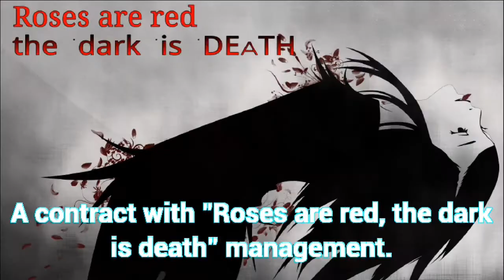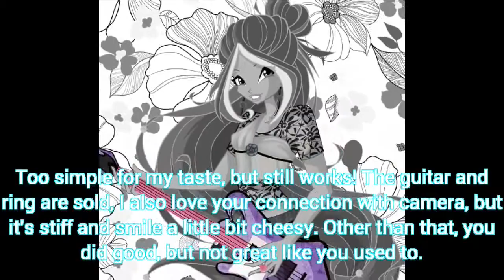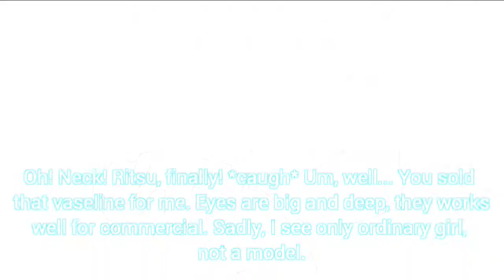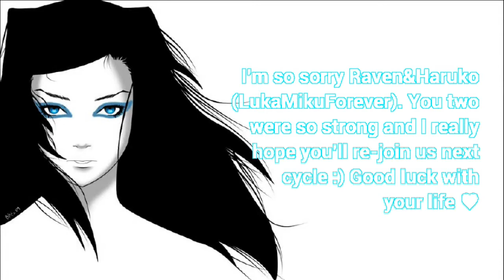Xenia's Next Top Model || Mini cycle edition || Episode 4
Sorry for a little delay, I had a hard week :/ But this is out and hopefully you'll enjoy it ^.^
I'm sorry for any glitches and mistakes.

Cast:
Team Black Chocolate:
1. Chel - TheLadyLuxor
2. Raven - LukaMikuForever
3. Undertaker - DazzlingAnime1
4. Byakuran - rmills922
5. Lady Gaga - rmills922
6. Samus Aran - GraLux551
7. Florges - GraLux551
8. Ritsu - animebelarus
9. Karlie - CartoonModelx3
10. Touko Fukawa - MeracleFan9898
11. Ryoko - DazzlingAnime1

Team White Chocolate:
1. Courtney - Linda James
2. Flora - IaMmE1224
3. Ren - PrincessTiara160
4. Ashley - Lourdes Ramos
5. Ziyi Zang - TheLadyLuxor
6. Lily - MeracleFan9898
7. Peko Pekoyama - RECV13236
8. Tsumugi - animebelarus
9. Haruko - LukaMikuForever
10. Hotaru - MusaTecnaFloraForTheWin
11. Edward - RECV13236

Eliminated:
22nd place - Courtney (Linda James) - Team White Chocolate
21st place - Edward Elric (RECV13236) - Team White Chocolate
20th/19th place - Chel (TheLadyLuxor) and Ryoko (DazzlingAnime1)

Hosted by Re-L Mayer (Me ^_^)